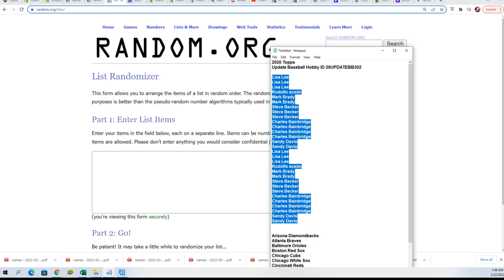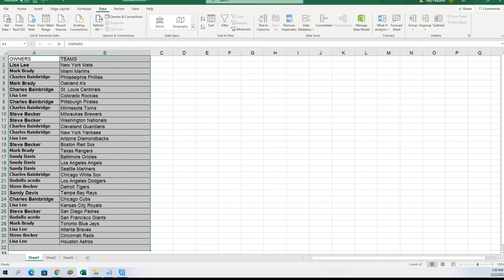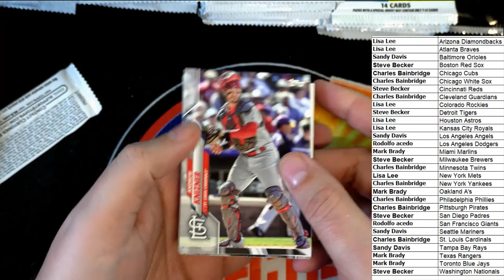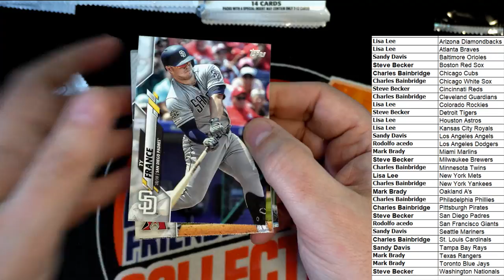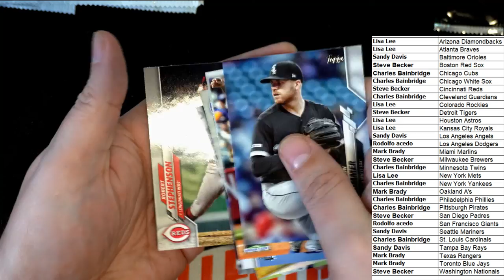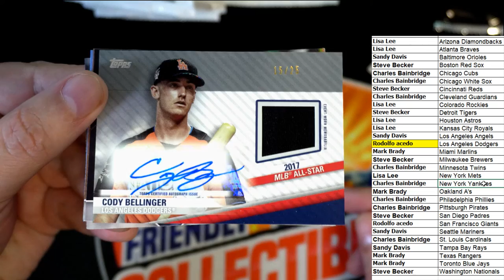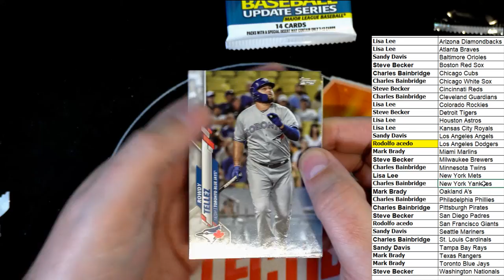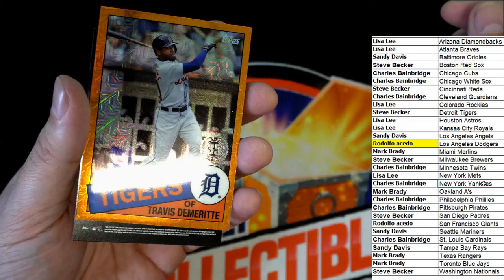2020 Topps Update Baseball Hobby ID 20UPDATEBB302